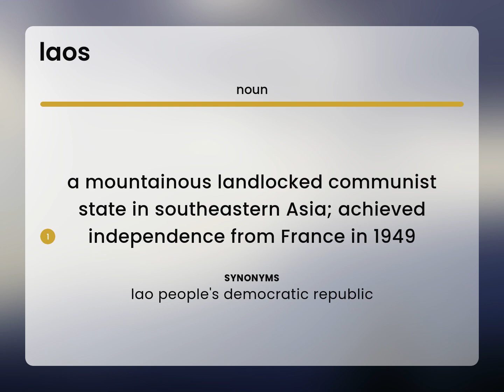Laos | meaning of LAOS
What is LAOS?